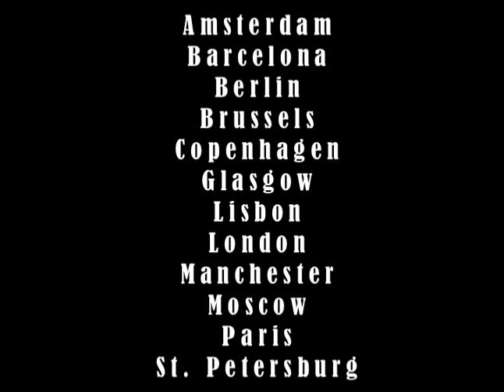100% SILK UK & EUROPEAN TOUR teaser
In June 2012 core acts from 100% Silk - ITAL, Magic Touch, LA Vampires and Maria Minerva - will be touring the UK, Europe and beyond, culminating in the Sonar Festival in Barcelona. We're going to shoot a documentary on the tour, the people involved, and the underground dance scene. Check out the link for more...